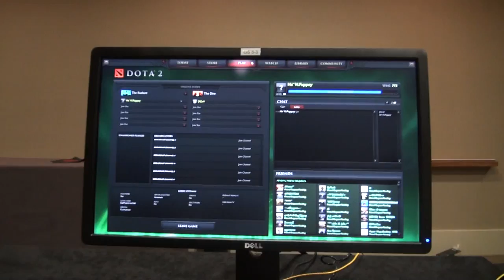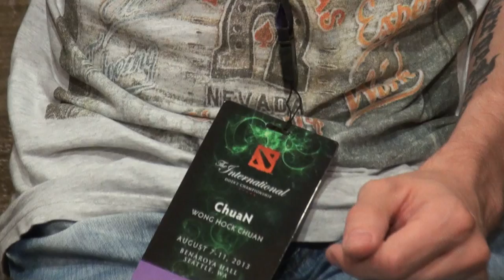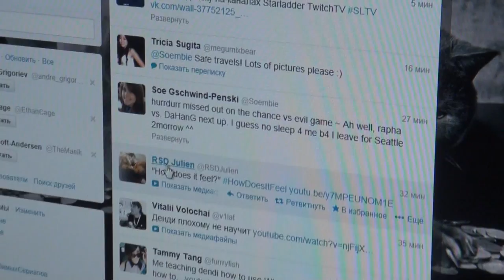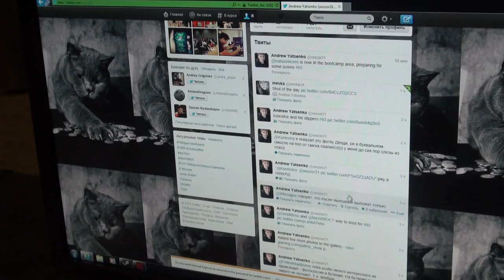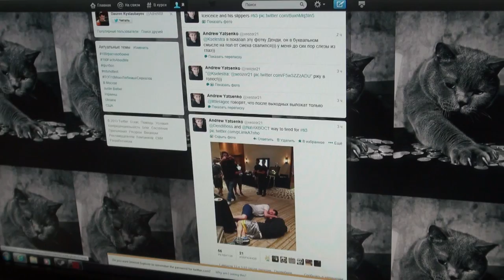Na`Vi fooling around at the bootcamp @ The International 2013 (with English subtitles)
Na`Vi prepares for the groupstage @ The International 2013 (with English subtitles)